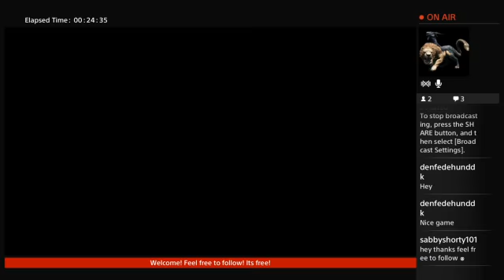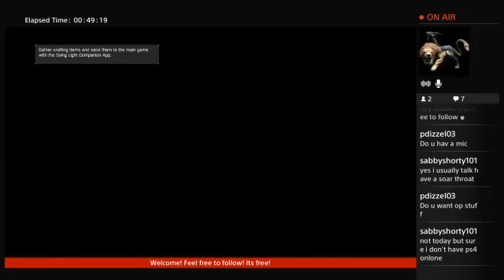Dying light gameplay!! part 32...i think..not sure..but lets go!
seriously i have nothing more to say but RUN AND HIDE AND KILL them..all mwah haha!...some of the videos are not in order! just a warning!